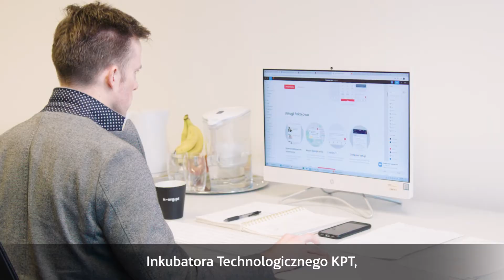W KPT pracuj jak chcesz - Pokojowo.com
W Krakowskim Parku Technologicznym pracuje wiele interesujących zespołów, które skupiają się na innowacyjnych rozwiązaniach z wielu różnych branż.
Jednym z rozwijających się w KPT startupów jest Pokojowo.com, który zajmuje się dbaniem o zdrowie psychiczne. To narzędzie które oferuje m.in. szybki i łatwy dostęp do sesji terapeutycznych i terapii grupowej.
O narzędziu i działalności firmy w przestrzeni KPT opowiedział CEO, Seth McMillan.

A my zapraszamy do Inkubatora Technologicznego w Krakowie, bo w KPT pracujesz tak, jak chcesz!